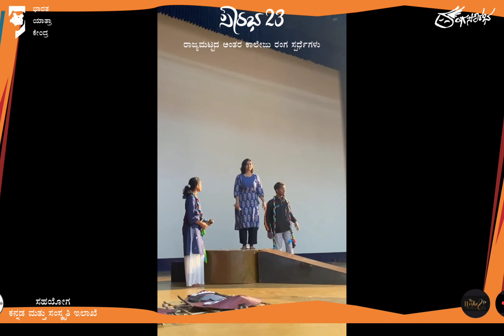Sati | 06-Feb-2023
Christ [deemed to be university] | Rangasourabha 2023| Bharatayatrakendra | Inter college Theatre competitions | Banglore |